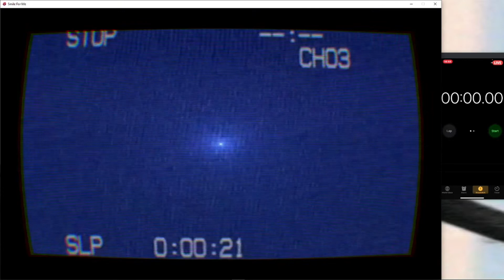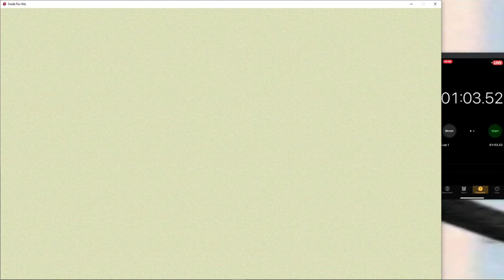dumber Smile for Me speedrun (Former Any% Bad End WR)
wr? haha jk...unless?